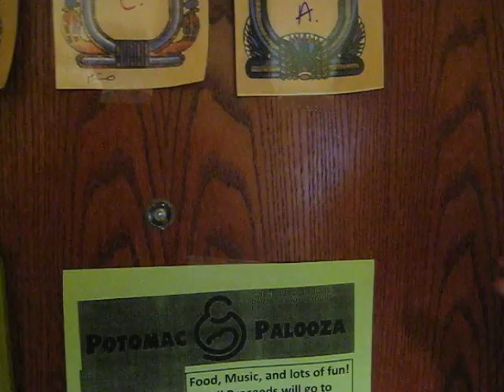An Unidentified Species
We attempt to track down the Cradlerobanocerus and "Little Foot", two elusive little creatures. Be warned, this is for immature audiences only.